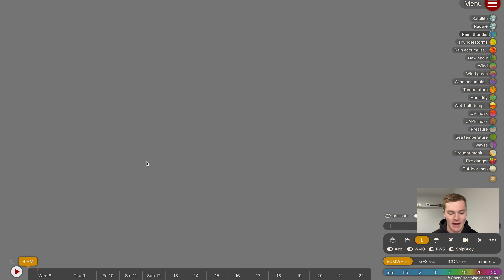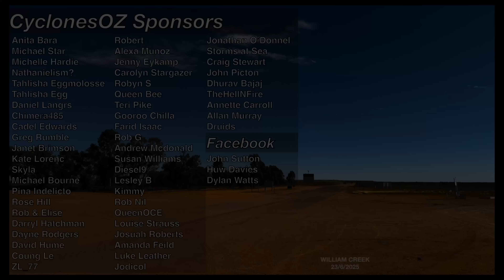Powerful Severe Thunderstorms are Forecast Across Queensland Later This Week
Strong signals for a severe thunderstorm outbreak remain on the forecast especially for this Friday across central Queensland, where we could see some strong storms around Roma and Charleville. We also have severe thunderstorms on the forecast in New South Wales's northeast. Strong storms are now forecast somewhere in Southeast Queensland on Sunday as well, with Brisbane now a chance to see its first large scale outbreak.

Video Chapters:
Introduction: 0:00
Central Queensland Severe Storms: 0:36
Brisbane/SEQ Storm Forecast: 6:58
North Queensland Rainfall Blunder: 9:43
Pulse Storms Everywhere in NT/WA: 12:46
Closing Messages: 15:12